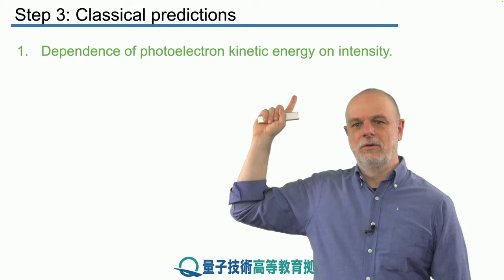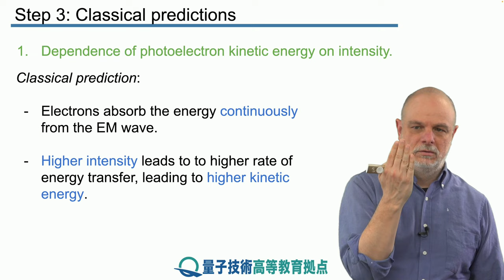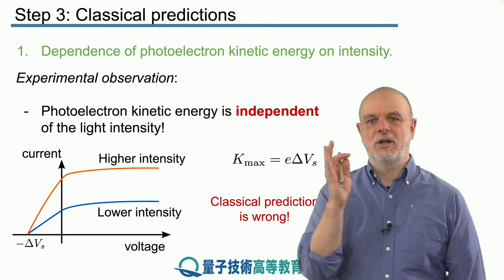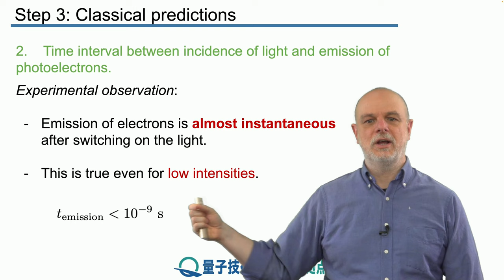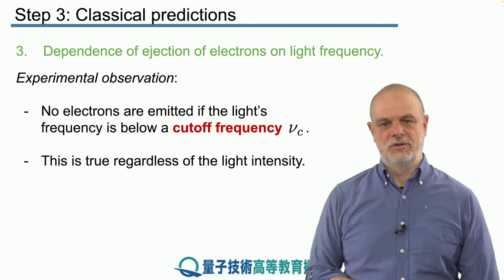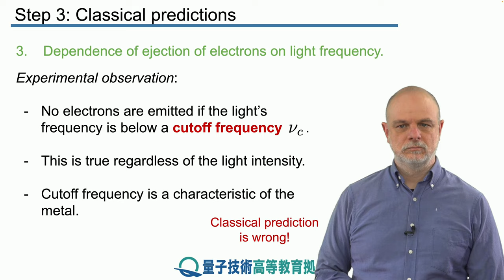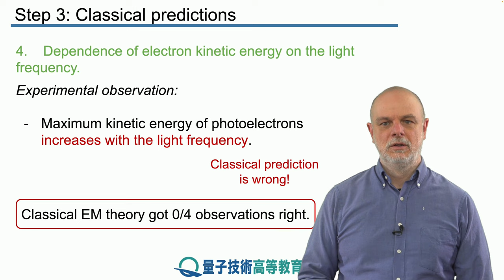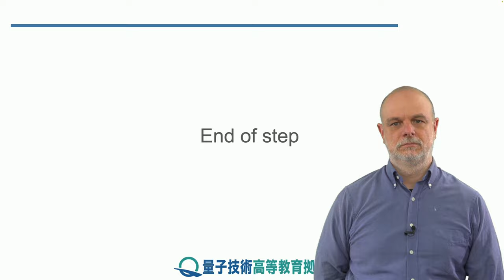10-3 古典の予測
レッスン 10 光電効果

ステップ 3： 古典の予測

古典的な電磁理論の予測を検討し、それらが実験的観察と一致しないことを示します。